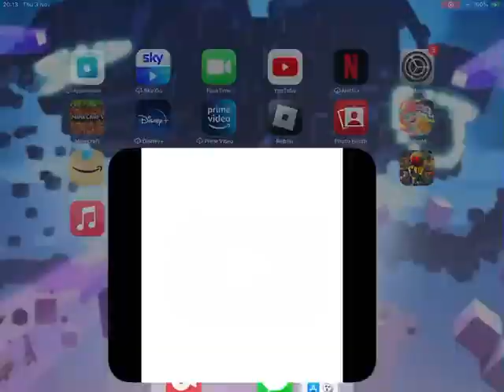Alphabet lore final but it is 2.4x speed